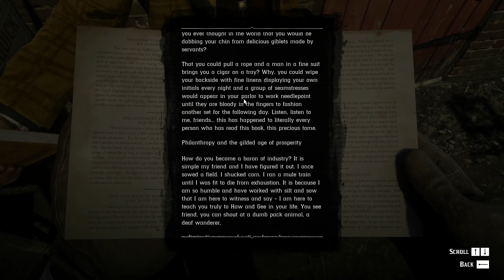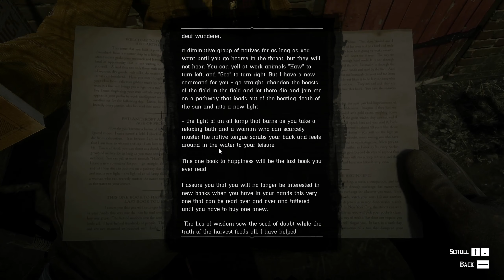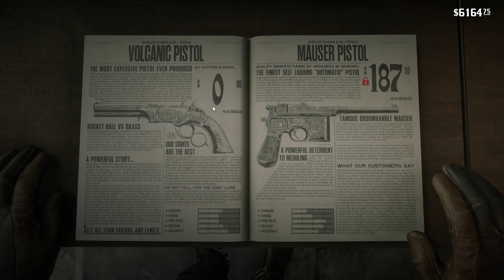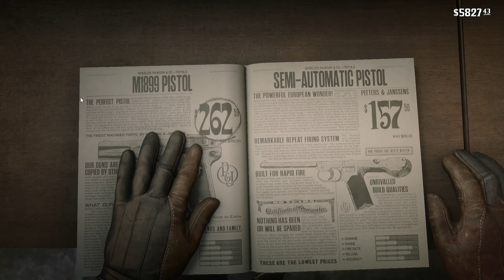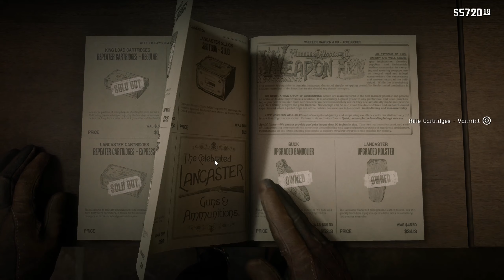Red Dead Redemption 2 Chapter IV Arthur Morgan and the Toy Ship RO| EN